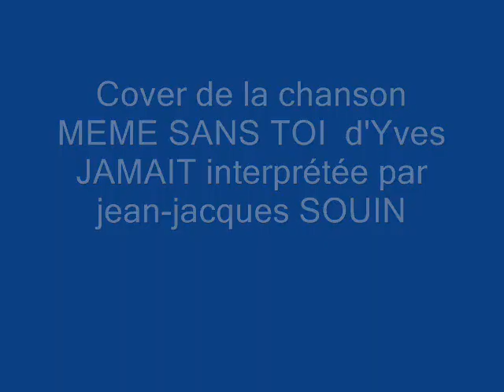MEME SANS TOI d'Yves JAMAIT cover par jean-jacques SOUIN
une chanson très tendre d'yves JAMAIT avec une très belle mélodie au accordéon et guitare ça y est je suis au bord de la mer